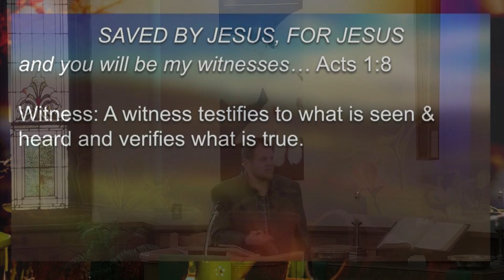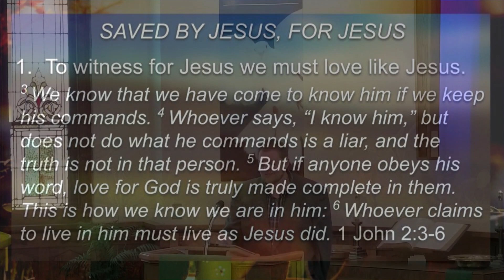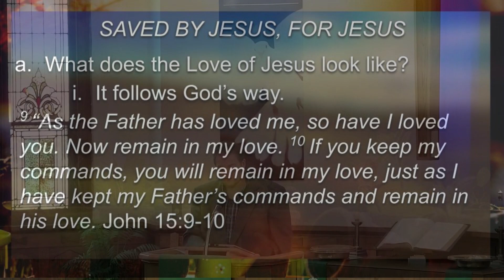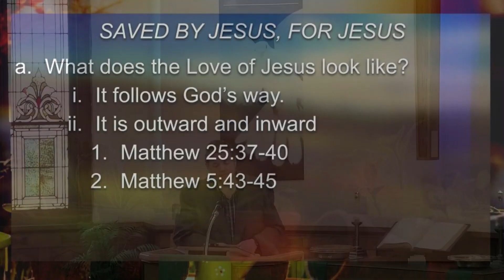05-21-2023 Sermon: Witnesses - Saved by Jesus, for Jesus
We are called to be witnesses for Jesus and are called to do so by Jesus. What does that look like?